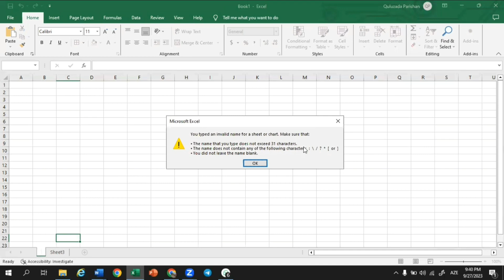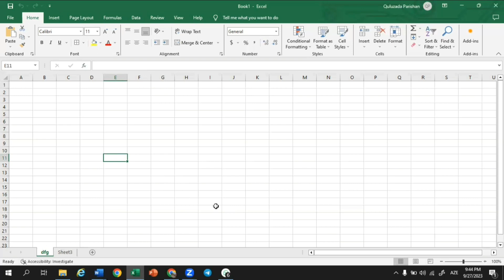0-dan İnformatika dərsləri. Merger Education Tədris Mərkəzi 051 313 99 18